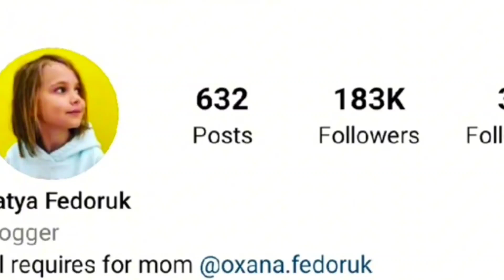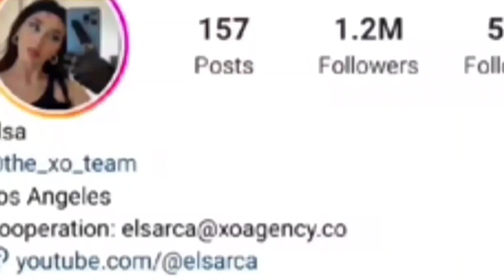Miss Katy (Mister Max) Vs Elsa Arca Lifestyle Comparison | Biography | Affairs | Net worth